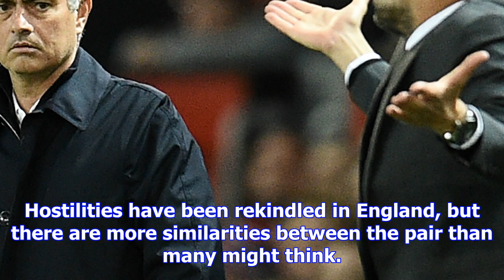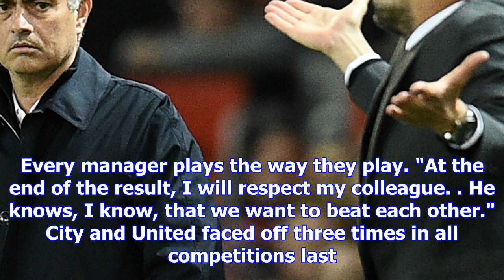Manchester derby: city boss pep guardiola considers himself and united rival jose mourinho to be 't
Manchester derby: city boss pep guardiola considers himself and united rival jose mourinho to be 'twins' | goal.com
Manchester City boss Pep Guardiola considers himself and Manchester United rival Jose Mourinho to be...